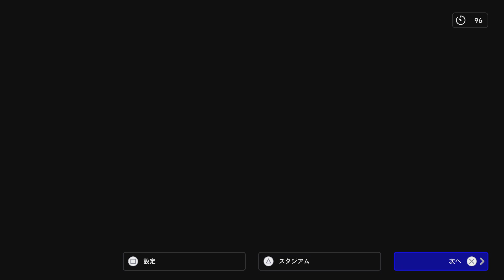ロベカルが2アシスト！長い連敗をついにストップ